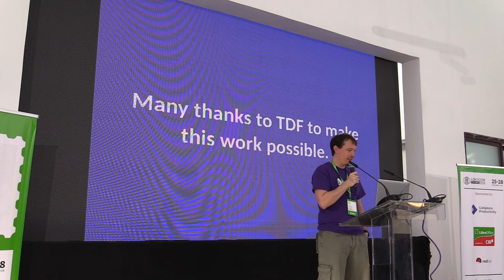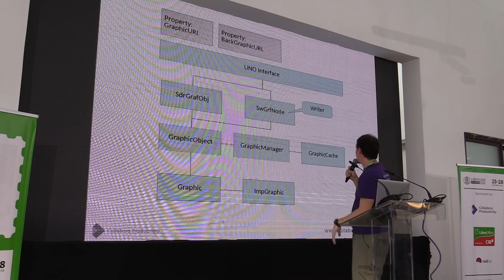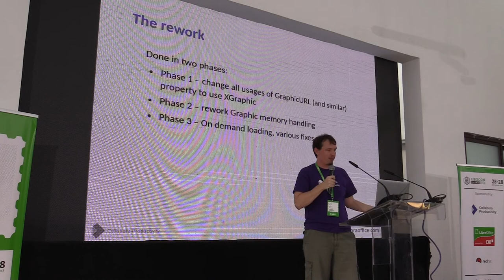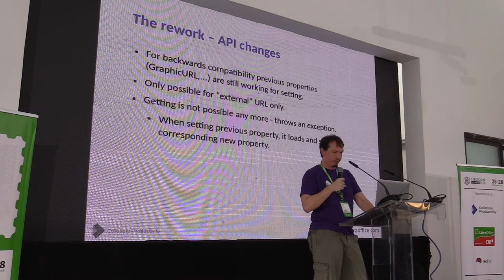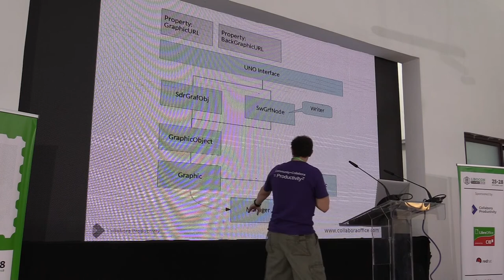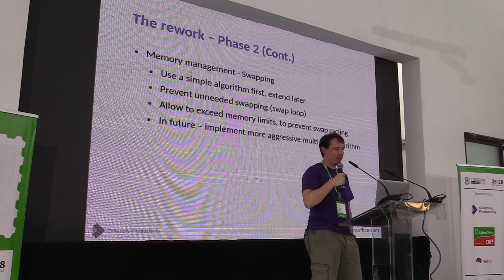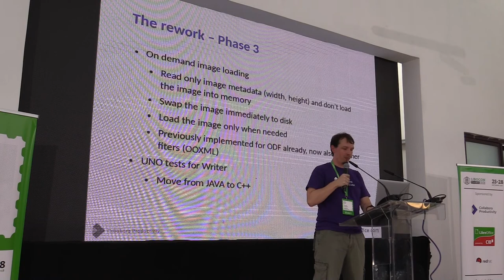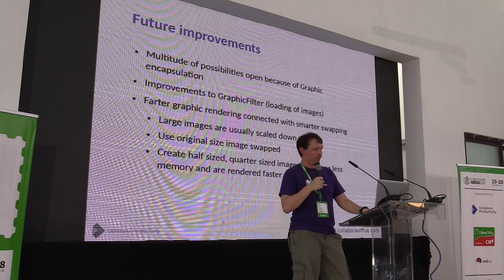LibreOffice Conference 2018: Image Handling Rework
A presentation from the LibreOffice Conference 2018, in Tirana, Albania. Presenter: Tomaž Vajngerl